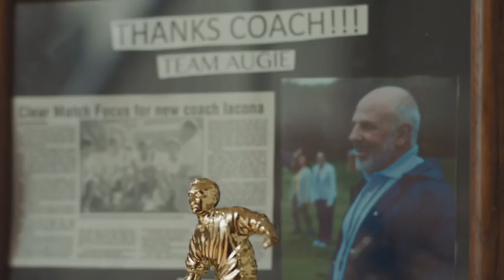DICK'S Sporting Goods Presents The Gift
DICK’S Sporting Goods presents The Gift, a story of a coach and daughter whose lives have been enriched through sport. This Christmas, give a gift that matters to the athletes in your life.